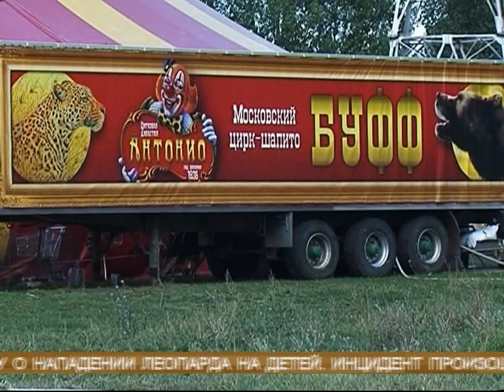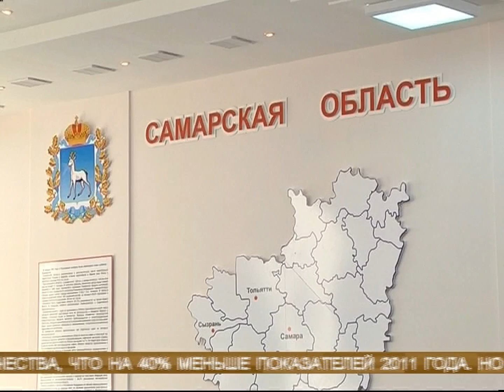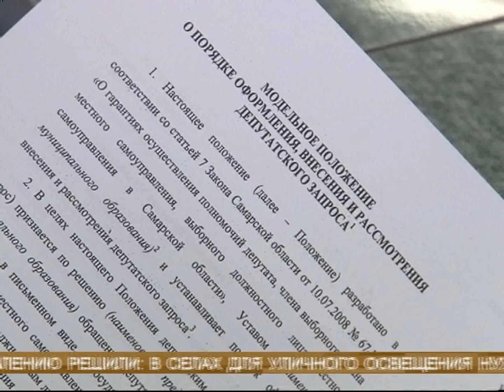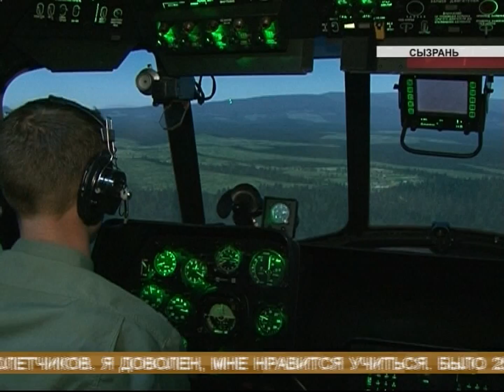Новости губернии 23.01.2013 22-00